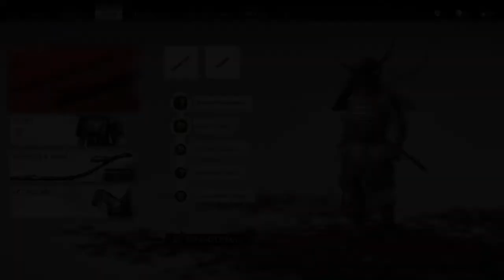Ghost of Tsushima Storming Castle Kaneda (16)